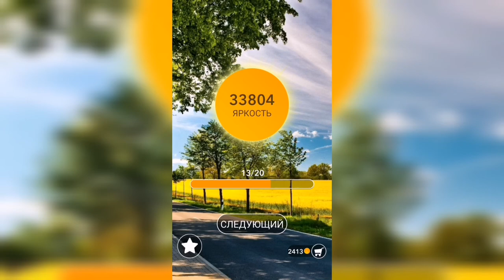Word / Слово Крест: Поиск русского кроссворда / Уровень 943